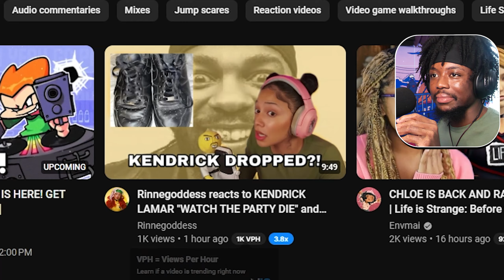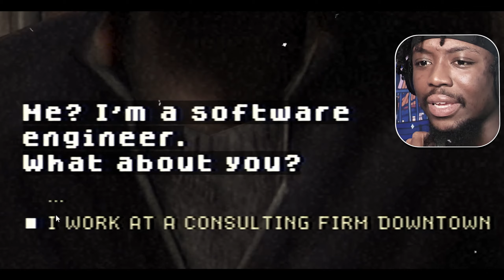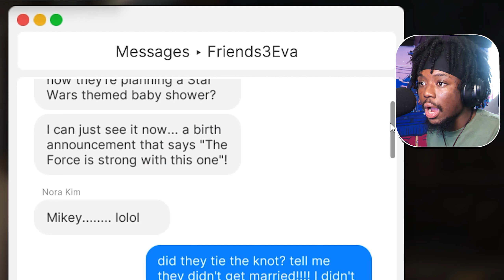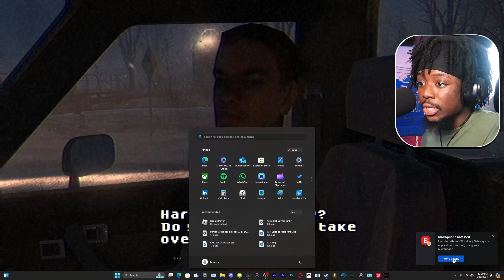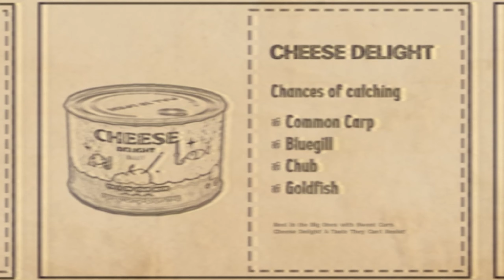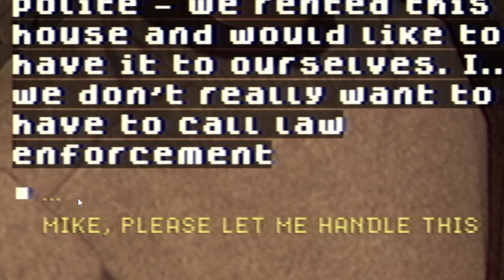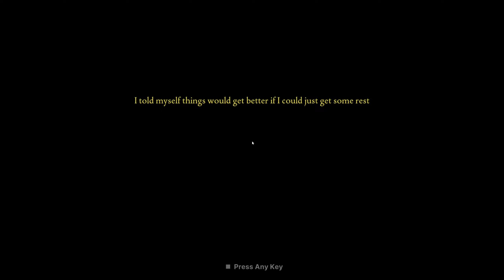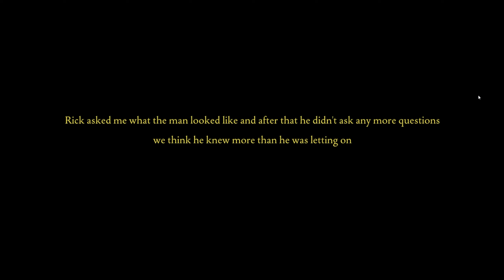IF HE HEARS YOU... HE's BREAKING IN [ Fears To Fathom: Woodbury Getaway ]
Welcome to Fears To Fathom Woodbury Getaway [ Episode 5 ]